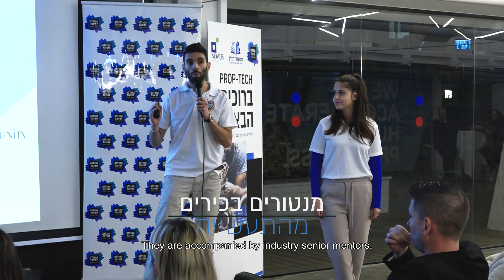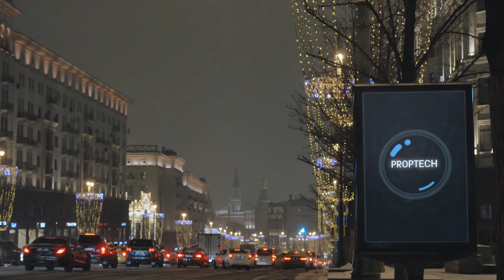פרופטק - המסלול האקדמי המכללה למינהל | PropTech - The first Israeli PropTech incubator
פרופטק - חממת הנדל"ן הראשונה בישראל
The first Israeli PropTech incubator.
Dimri real estate center
מר יגאל רונאי
גב' שני בנד